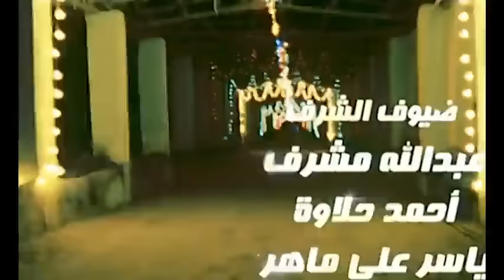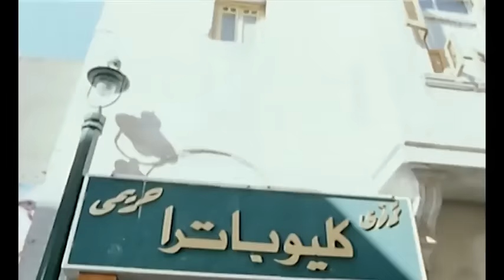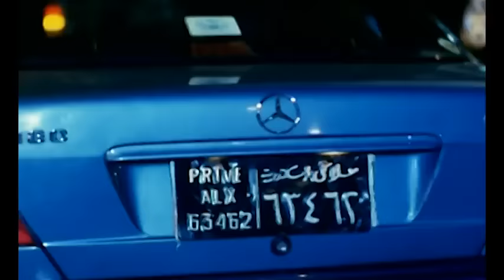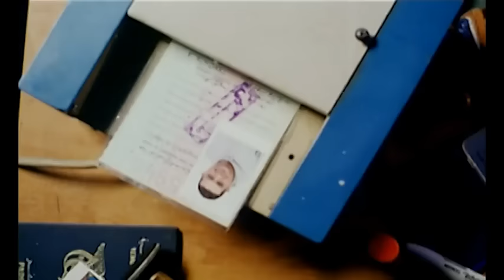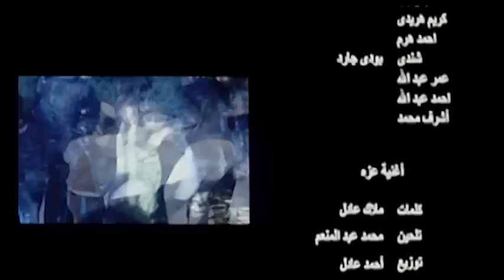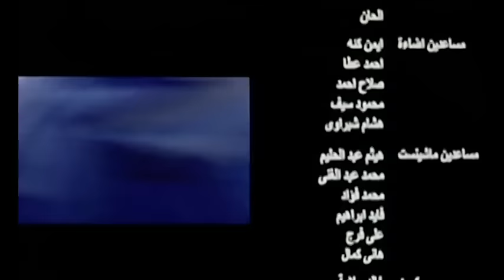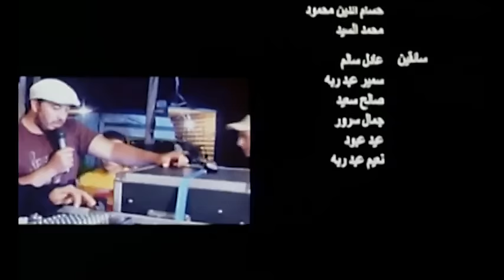فيلم العيال هربت كامل